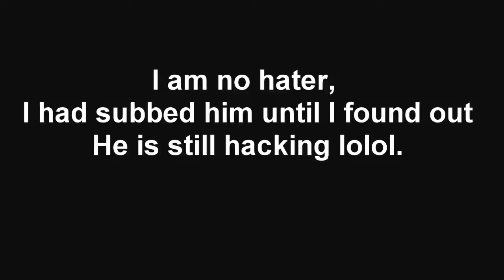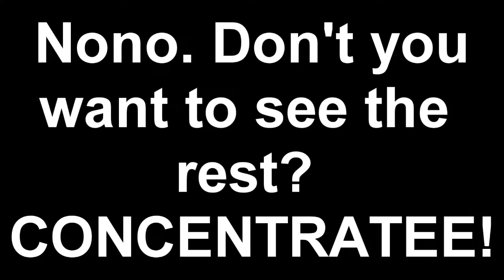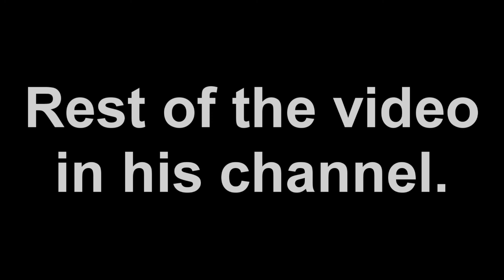f0zzy busted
You want to be a bustard? Send us the video and we will upload:
- No limits!
- Please add a URL of his Z8 / Gamerage profile.
- When did he hack?
- What type of hack?
- Replay (If it's a replay bust).